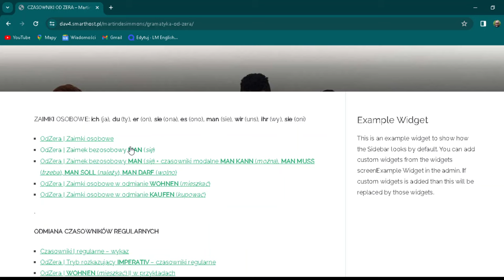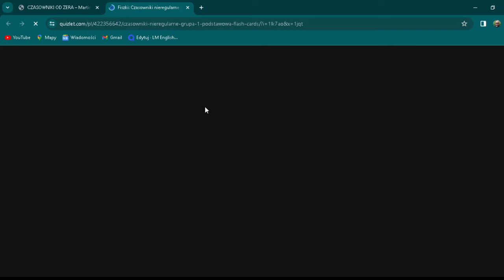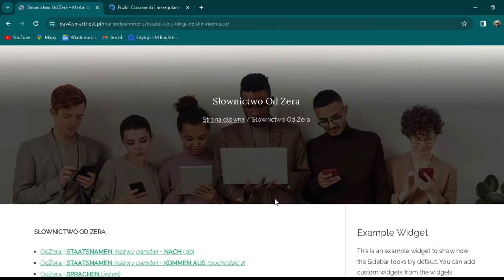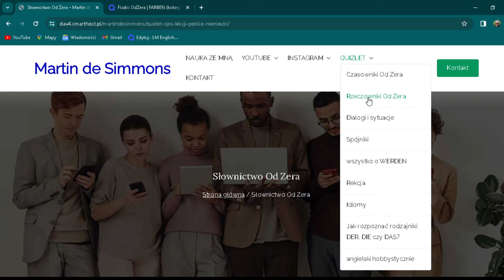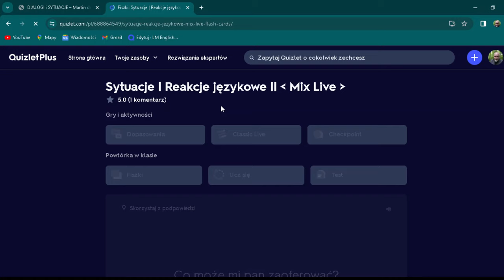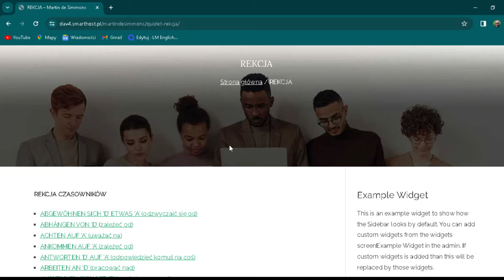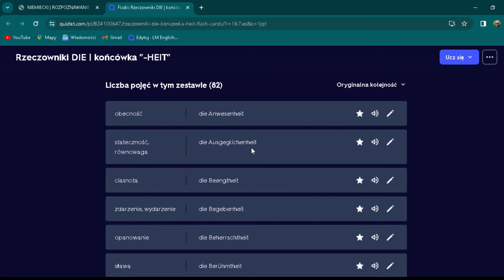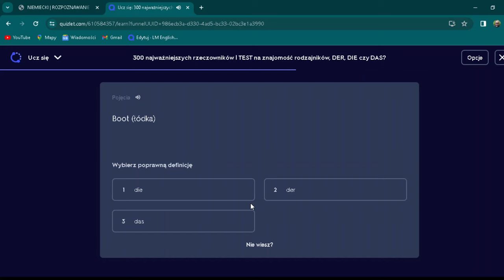Moje lekcje w Quizlet - jak je szukać na mojej stronie